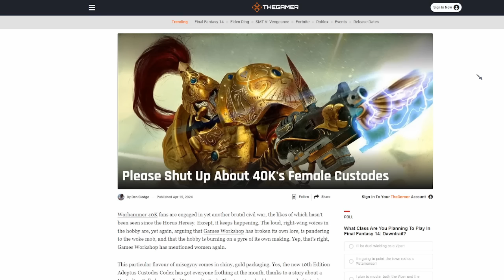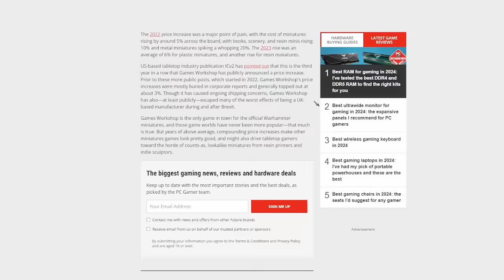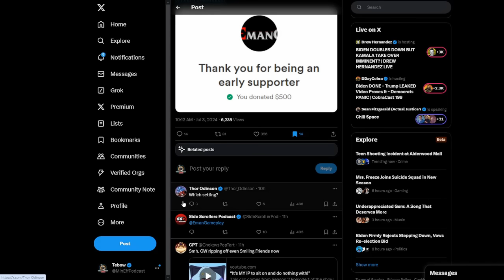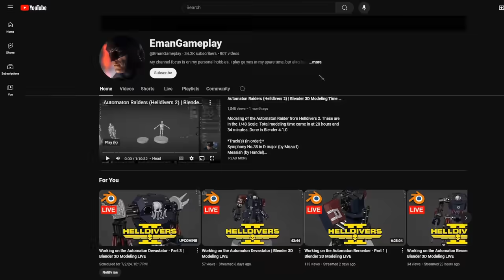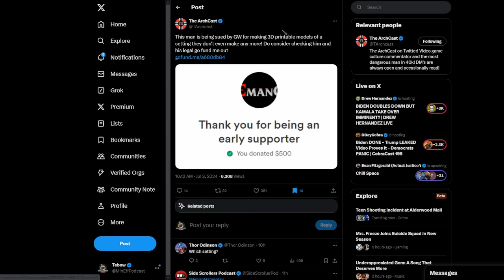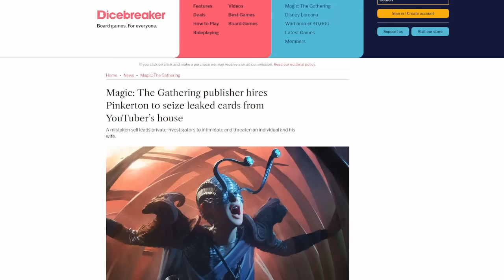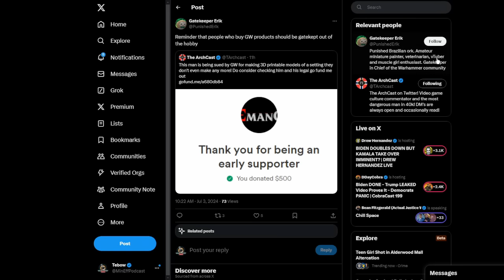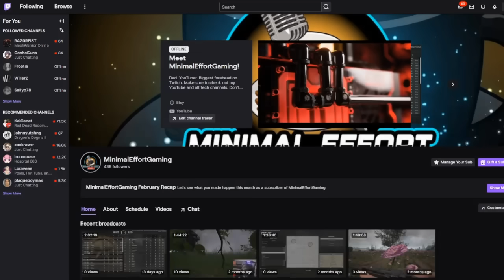Games Workshop Is Pure EVIL!! They're TARGETING An Unemployed Hobbyist With A Copyright LAWSUIT!!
Joining my SubscribeStar or Locals is the absolute easiest way to support both my channels (Minimal Effort Podcast and Minimal Effort Gaming)!